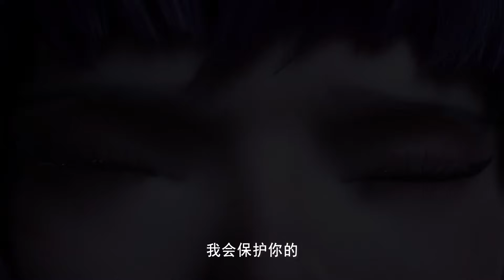🌙采儿为守护队友动用循回灵炉！皓晨暴怒回归将伤害采儿的恶魔一只不留全部斩杀！【神印王座 Throne of Seal】